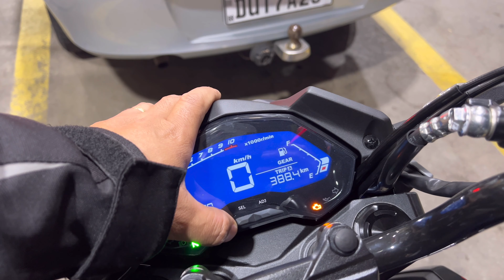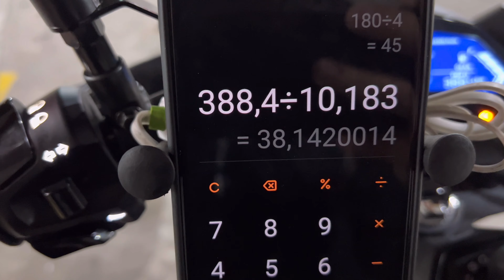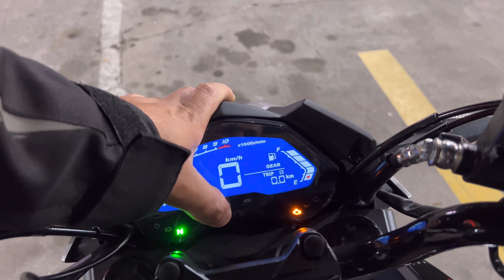Haojue DR-160 bebe mais que Zeca Pagodinho, mais uma média de consumo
Nova  média de consumo da Haojue DR-160 2023.